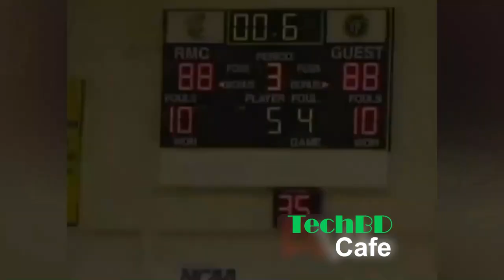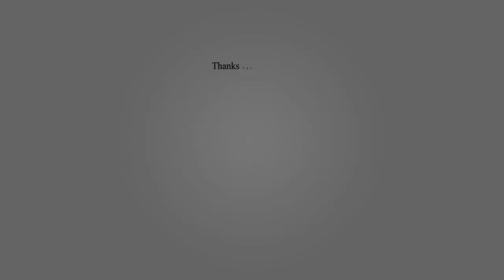Do this if you can!!! Boss Compilation #001 2019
One of the greatest moments and goals completed in sports and other activities.

Note : If any revenue comes from this video, 60% of it will be used to support the helpless poor kids.

Something Random (Basically Ignore the texts below)